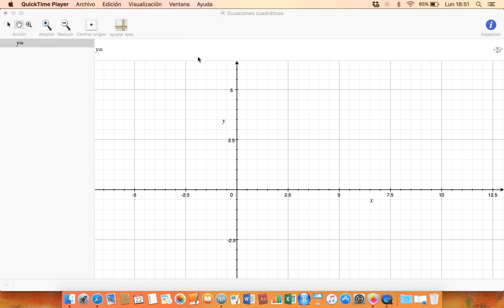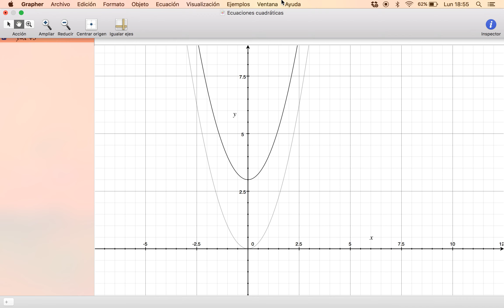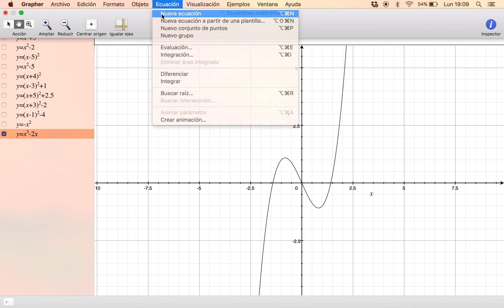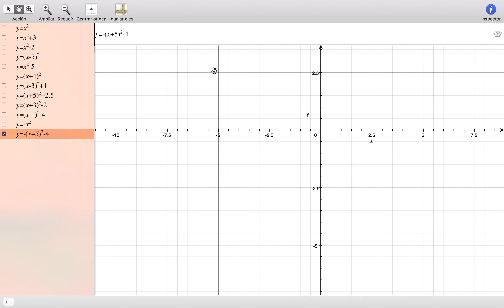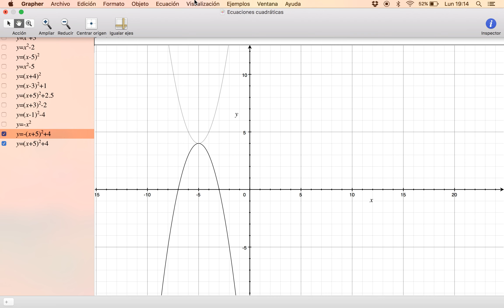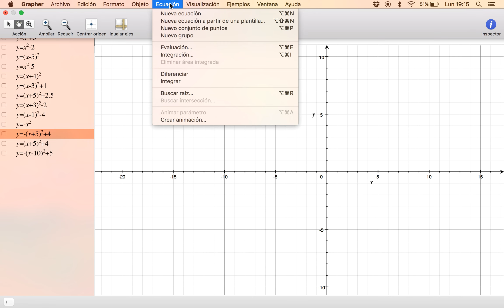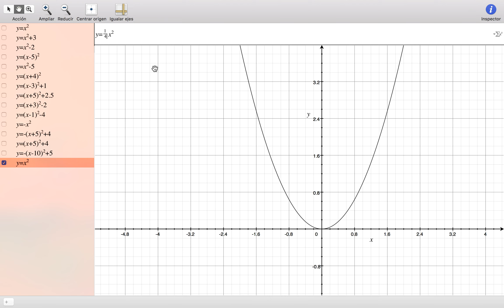Gráficas de funciones cuadráticas (polinomios segundo grado, traslaciones) 2/2